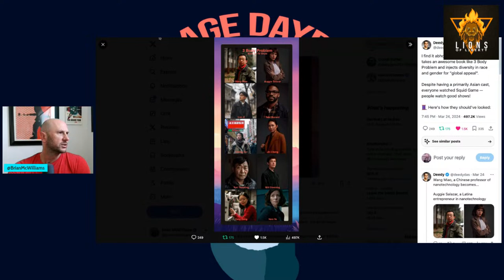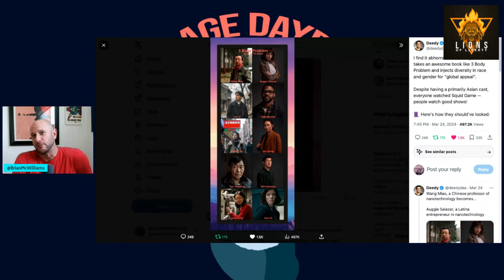Baltimore Bridge Crash Expert Insight / "3 Body Problem" Groupthink Irony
As news broke early this morning about a massive cargo ship crashing into, and completely collapsing a major bridge in Baltimore, Brian gets insight from a family member who is a Pilot in the LA Harbour on what likely happened. Also: "The 3 Body Problem" is exciting audiences, but is a conundrum for leftists in that it embraces DEI garbage casting, but also denounces communist groupthink. No irony there...

Help support what we do and grow our show!

Check out the Lions of Liberty Store, including our hot-off-the-press Big Pharma shirts.